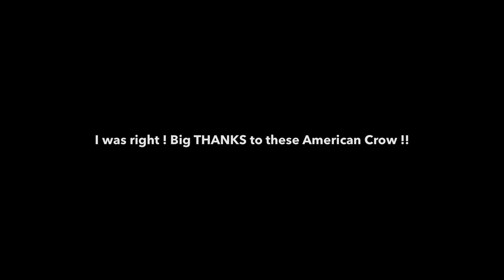My most INTENSE OWLING with a HUNTING Great Gray Owl | Wildlife Photography Adventure | 7A20.2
INCREDIBLE OWLING with a HUNTING Great Gray Owl | A Wildlife Photography Adventure in Québec, Canada

S7even’s Adventure 20 PART 2: The 14 of March 2021, I had an amazing morning owling in Québec, Canada, I found a Great Gray Owl hunting !! What a cool experience!! Unfortunately I miss the BEST shot... I was absolutely not ready when the bird jump to catch a pray!

Camera Gear 🎥

Main Camera
Bag Camera Clip
Wide Lens
42.5mm (85mm) Prime Lens
42.5mm (85mm) Cheaper Prime Lens
Telephoto Zoom Lens
Camera Bag
SD Card 64gb
SD Card 128gb
ND Filter
ND Filter Prime Lens
GorillaPod Tripod
Lens Protector Filter
Hub Adapter
Dual Battery Charger
External Hard Drive Storage
Solar Power Bank